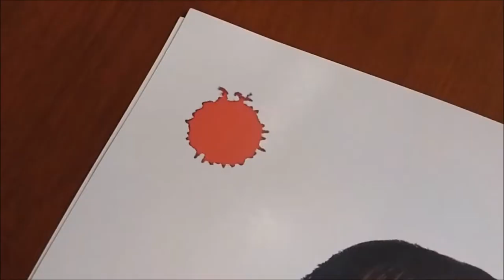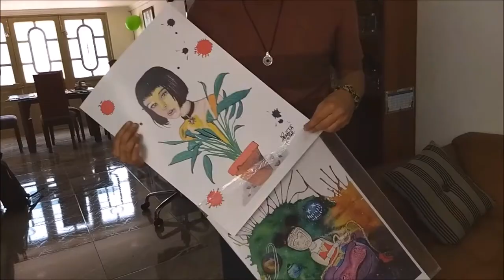Cesar Peralta / Impresiones Modo Afiche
Impresiones de mis diseños a Modo Afiche